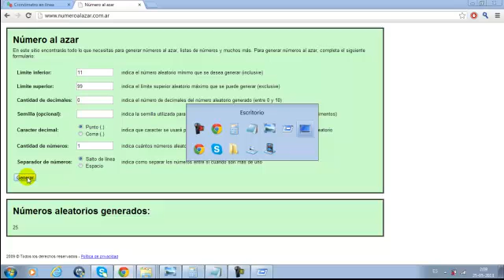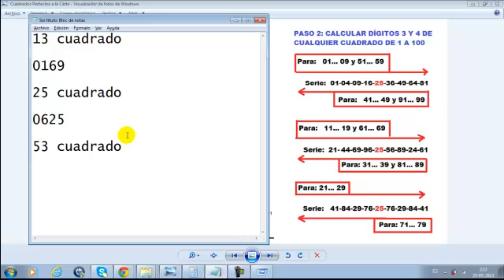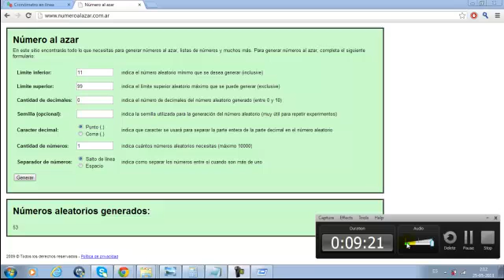Método Cálculo Mental de Cuadrados de 1 a 100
Con este método que he diseñado podrás calcular cualquier cuadrado de 1 a 100 en menos de 20 segundos.